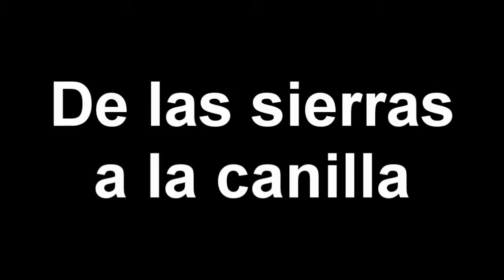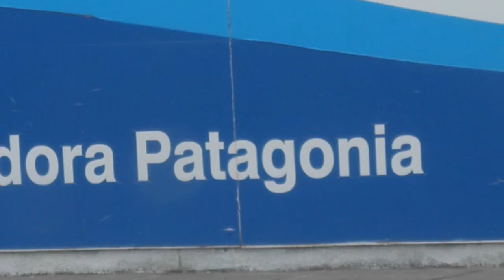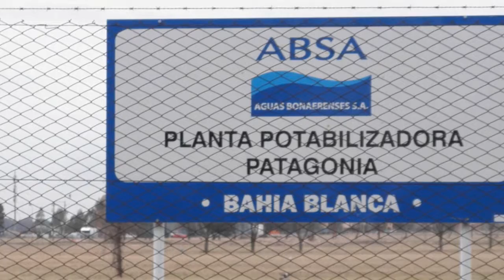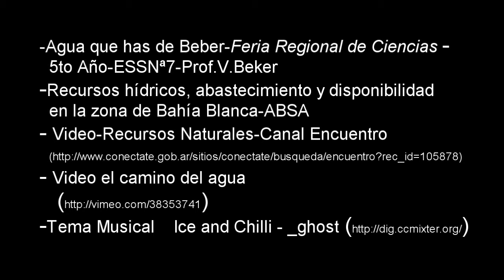DE LAS SIERRAS A LA CANILLA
Trabajo Final :DE LAS SIERRAS A LA CANILLA
APRENDIENDO CON VIDEOS
Viviana Beker

Video que muestra como llega el agua a las canillas de la ciudad de Bahìa Blanca, proveniente del Rìo Sauce Grande, que nace en   las Sierras de la Ventana, es embalsado en el Dique Paso Piedras desde donde se envia por un acueducto a las Plantas potabilizadoras de nuestra ciudad.

Especialización docente de nivel superior en educación y TIC,
Buenos Aires, Ministerio de Educación de la Nación.

2014